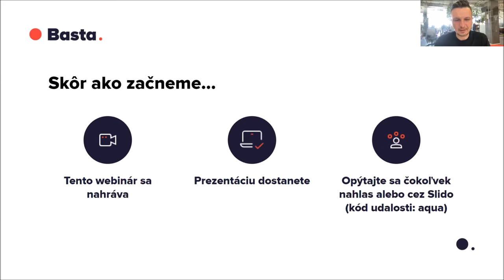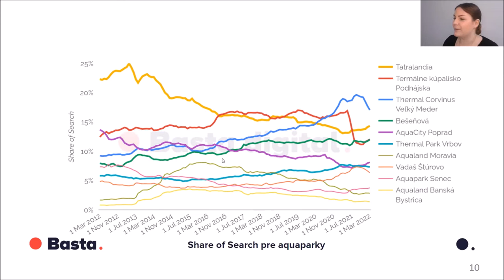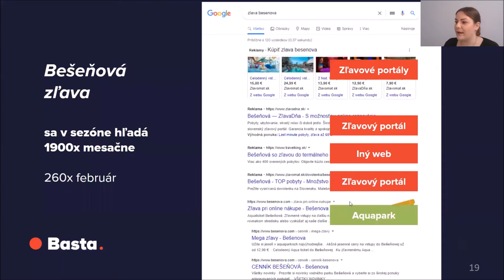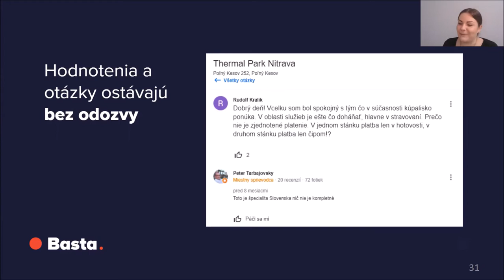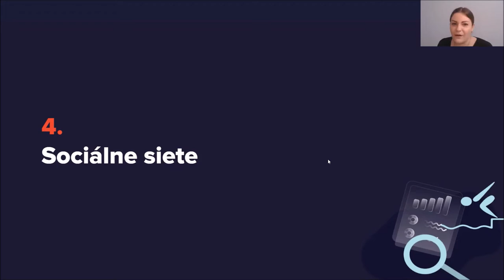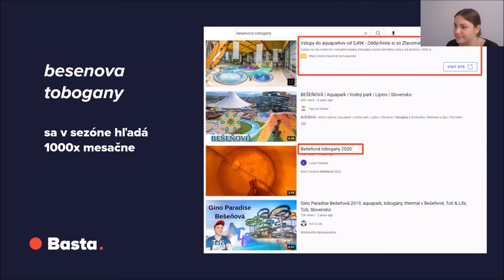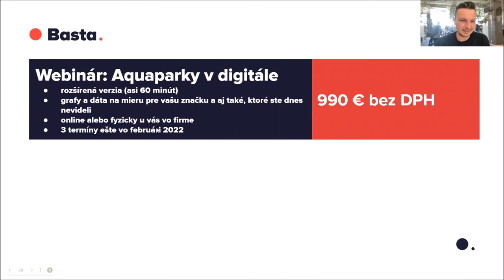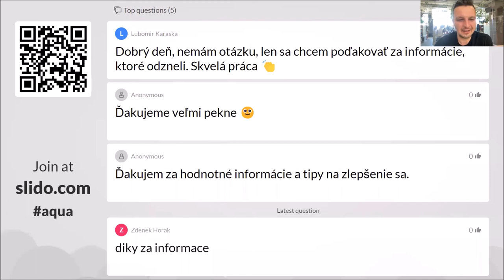Webinár: Aquaparky v digitále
Ako sa vyvíja dopyt alebo záujem o relax spojený s vodou?
Poznáme, čo ľudia hľadajú v súvislosti s aquaparkami a kúpaliskami a aký majú zámer.
Zanalyzovali sme, ktoré aquaparky a vodné rezorty najviac ľudia hľadajú a aký majú tieto značky Share of Search.

Chcete poznať aktuálny stav a najväčšie príležitosti v digitálnom marketingu  pre aquaparky, vodné svety, rezorty, wellness centrá alebo kúpaliská? Pozrite si webinár Aquaparky v digitále.